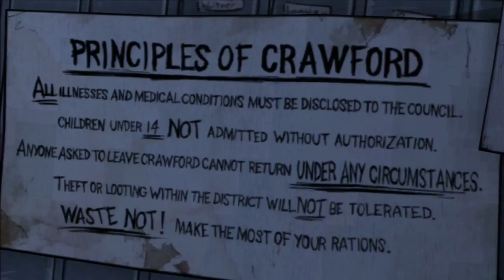Let´s Teamplay The Walking Dead - Episode 4 (Around every Corner) #7 - Alarmanlage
consoledata -- Let´s Plays and more
Besucht uns auf Facebook: